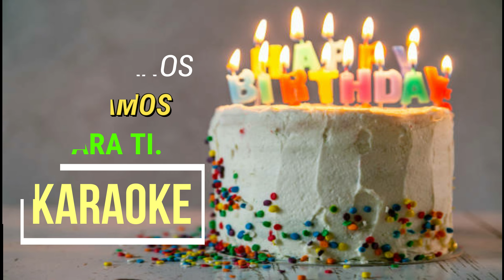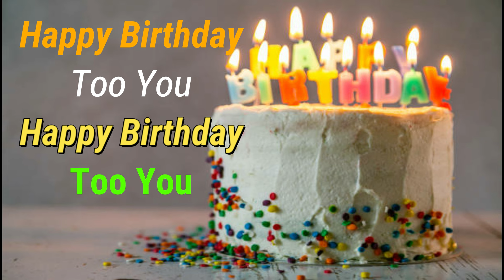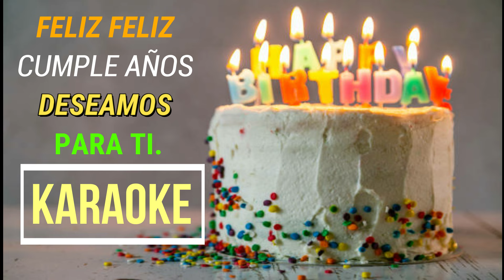FELIZ CUMPLEAÑOS Karaoke hecha por Wilson Figueroa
FELIZ CUMPLEAÑOS KARAOKE
HECHA POR Wilson Figueroa
A PETICION DE UN OYENTE SUSCRITOR DEL CANAL

ESTA CANCION ESTA HECHA CON TODO EL AMOR. PARA QUE LE CANTEN A LOS CUMPLEAÑEROS Y LE DEN GRACIAS A DIOS ATRAVEZ DE ESTA CANCION AMEN
SOY Wilson Figueroa